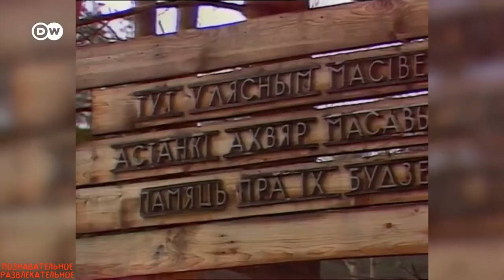Видные политики СССР,которые участвовали в распаде СССР, которых не стало в 2022 году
Таймлайн:
00:00 - Введение
00:26 - Михаил Горбачев
02:08 - Леонид Кравчук
03:16 - Станислав Шушкевич
04:31 - Евгений Козловский
05:23 - Геннадий Бурбулис
06:39 - Вадим Бакатин
07:49 - Заключение